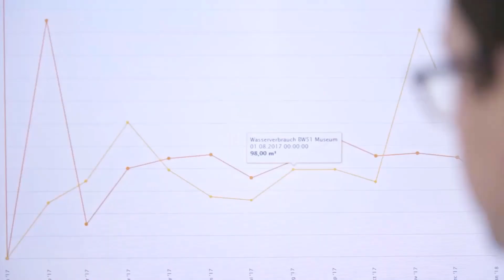Welcome to the world of packaging at interpack 2023 in hall 6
Get insights about automation and digitalization solutions for packaging machines